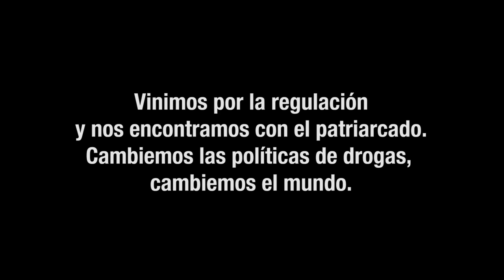Crowdfunding Videoclip 'MUJERES CANNÁBICAS'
¡APOYA NUESTRA CAMPAÑA DE CROWDFUNDING! :)
Degustación de la canción 'Mujeres Cannábicas' que las artistas Andrea y Tesa con Bro-k Prod, han creado para REMA, la Red Estatal de Mujeres Anti-prohibicionistas. Con este video que muestra un trocito de canción, pretendemos llamar tu atención y que te animes a participar a nuestra campaña de crowdfunding para reunir el presupuesto necesario que nos permita producir un videoclip que rompa con estigmas y reivindique los derechos de todas las personas a usar la planta de la cannabis en todas sus formas, así como seguir trabajando en el ámbito de drogas y género desde REMA.

¡Súbete al barco de la normalización y Rema con nosotras! :)

REMA (Red Estatal Mujeres Antiprohibicionistas):